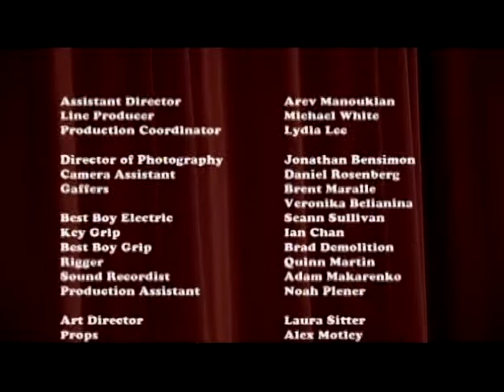Lord of the Mop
Intel Indie First Prize Winner for 2005 Short Film starring the very talented Brad Brackenridge. Directed by Alan Poon.